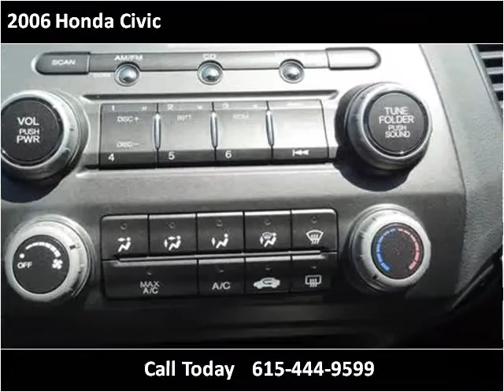2006 Honda Civic Used Cars Lebanon TN